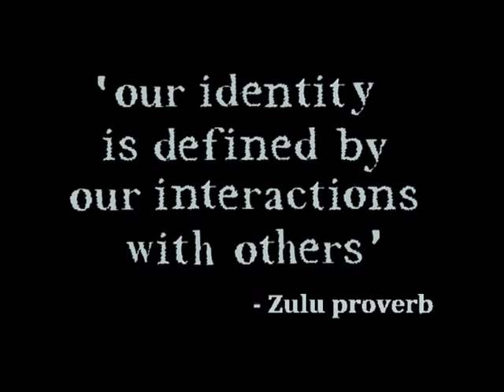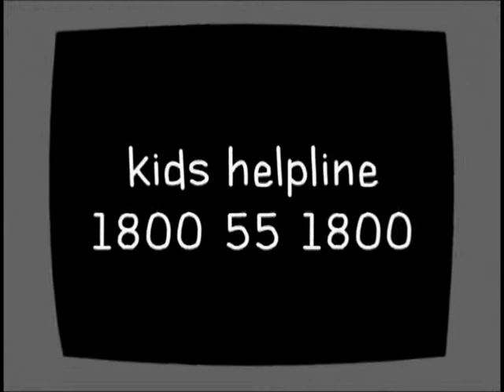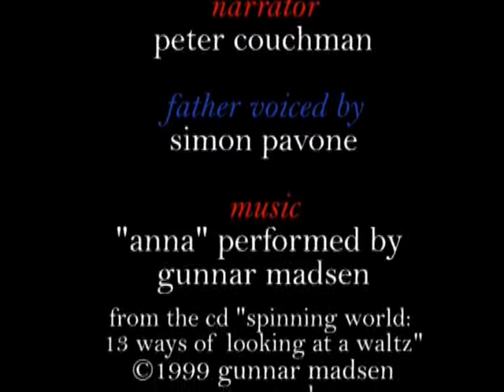INVISIBLE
VCE Media Unit 3/4 SAT 2009
By Sarah Lang

The music is "Anna" by Gunnar Madsen, from the CD "Spinning World: 13 Ways of Looking at a Waltz"